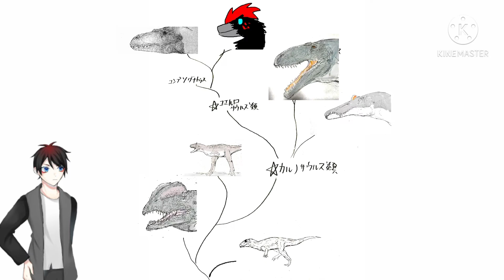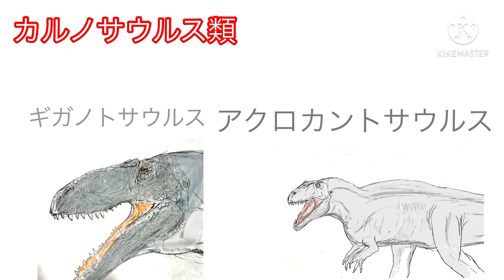【解説】1分半でわかる「獣脚類」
今回は恐竜の分類、獣脚類について語ってみました

使用した恐竜
・タワ
・ダエモノサウルス
・ディロフォサウルス
・ズパイサウルス
・カルノタウルス
・インドサウルス
・ギガノトサウルス
・アクロカントサウルス
・ティラノサウルス
・アンキオルニス